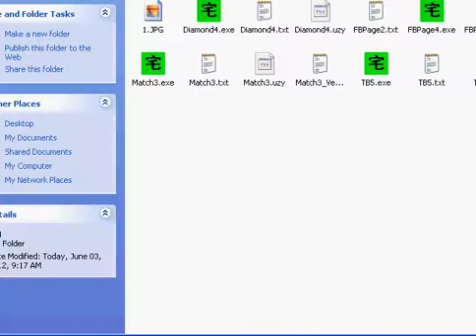Rockem Blocks vs Match 3 Auto Hit ver1.06